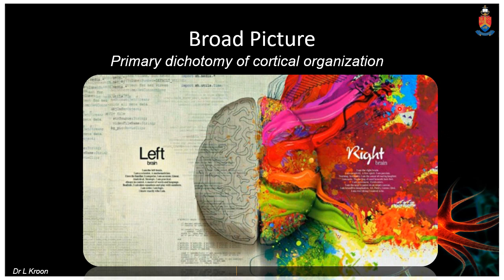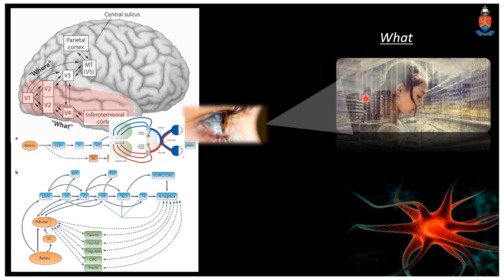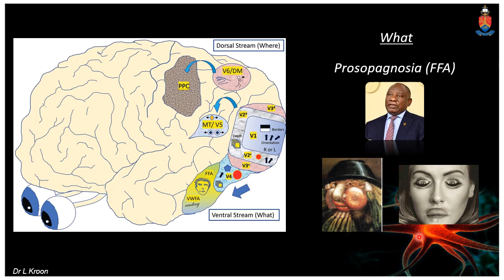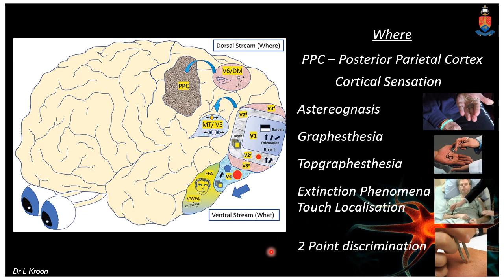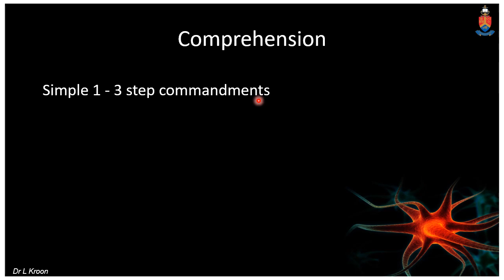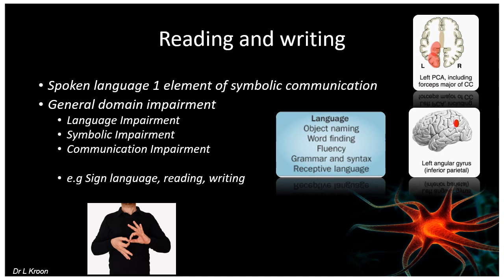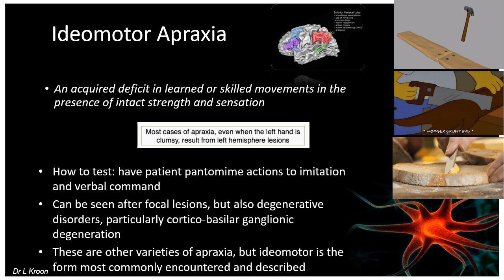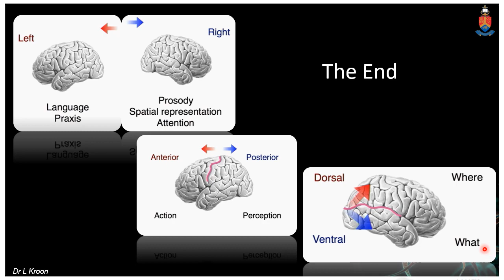Higher Mental Functions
A presentation that covers higher cortical brain functions as well as disorders that arise from these.
Post any questions in the comment section